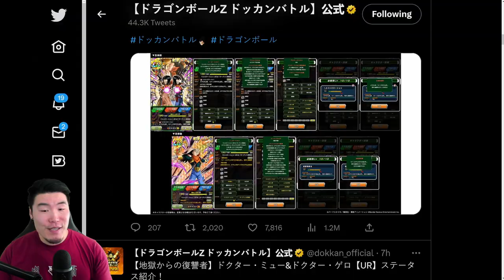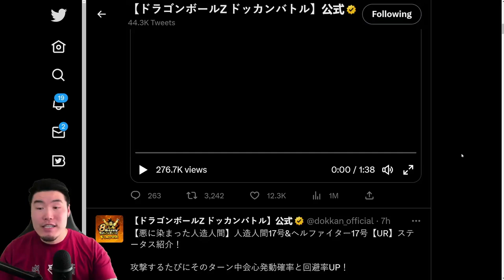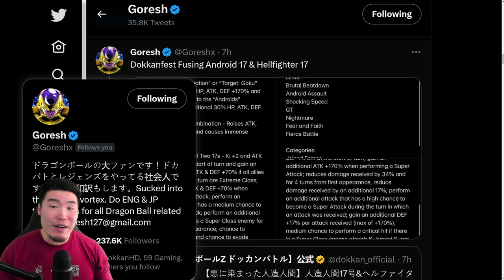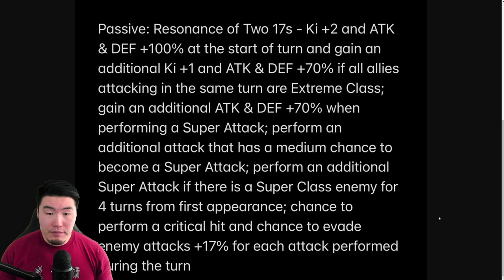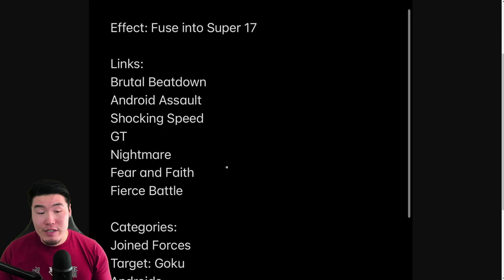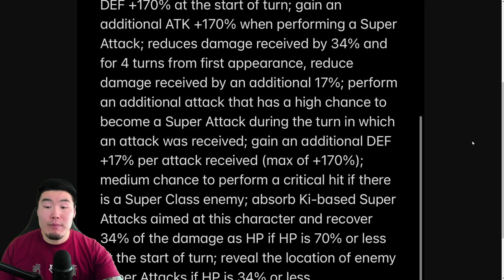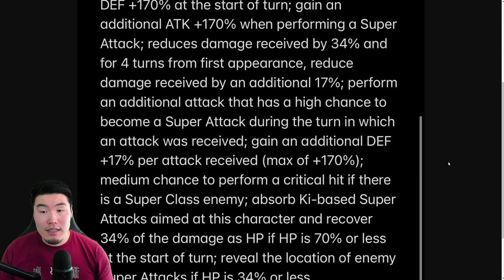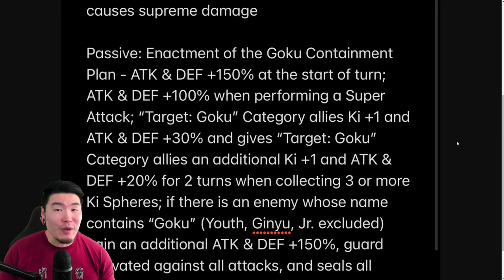A BEAUTIFUL KILLING MACHINE! STR Super 17 FULL Animations & Kit Breakdown! (DBZ Dokkan Battle)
Here's EVERYTHING you need to know about the NEW Dokkanfest Super 17!